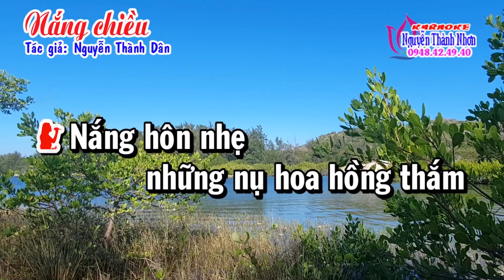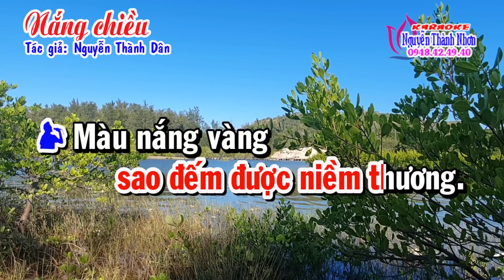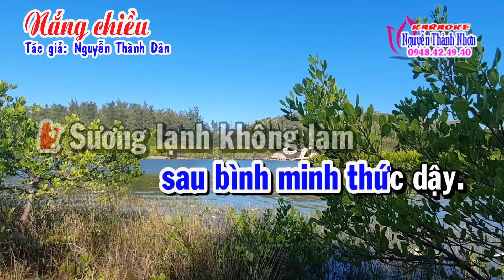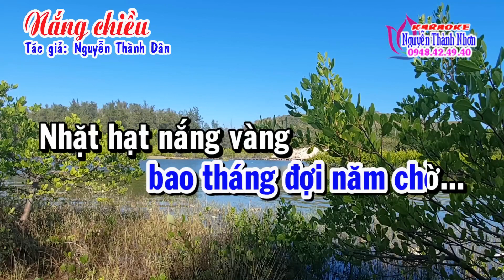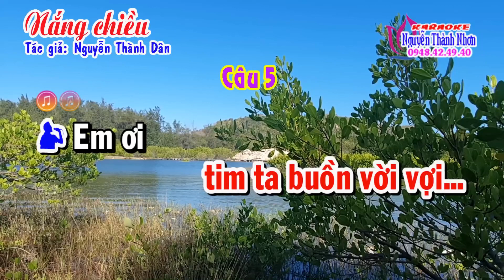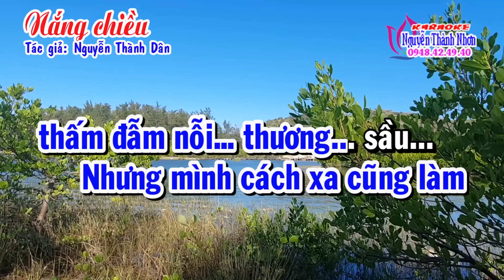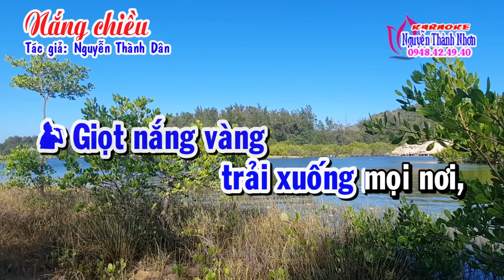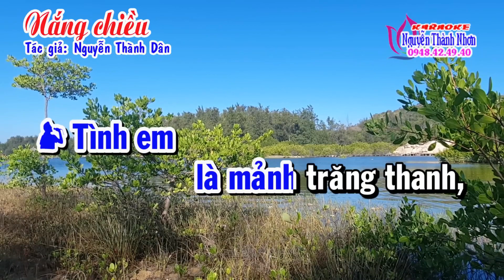Karaoke vọng cổ:NẮNG CHIỀU/Mời Kép hát với Ngọc Diệp/TG:Nguyễn Thành Dân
-Ngọc Diệp hát vọng cổ,nắng chiều karaoke mời kép